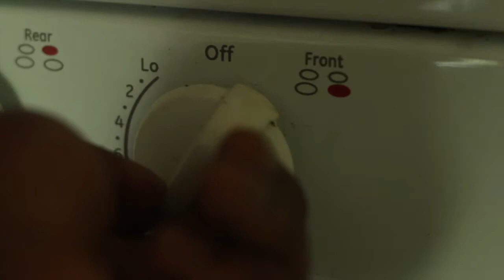HEBREW ISRAELITE CUSTOM OF MAKING ANOINTING OIL BY HAND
GREATMILLSTONE PLAINTABLES CAMP OF PHILADELPHIA

TO MAKE AN ANOINTING OIL DO THE FOLLOWING
BUY FRANKINCENSE AND MYRRH RESIN
BUY A CARRIER OIL TO INFUSE THE RESIN GUM WITH
COOK ON LOW HEAT FOR AT LEAST 3 hours
COOL it, STRAIN WITH CHEESE CLOTH OR STRAINER